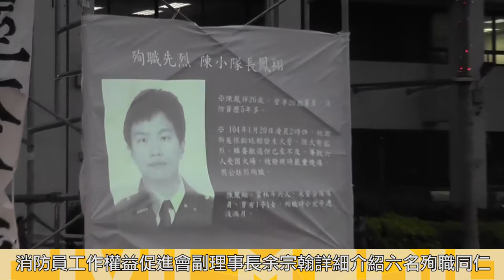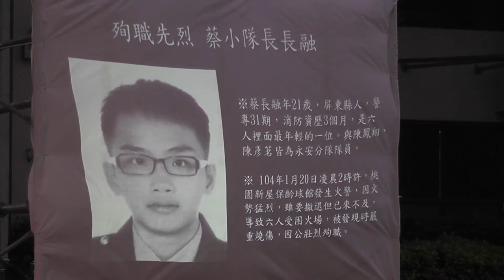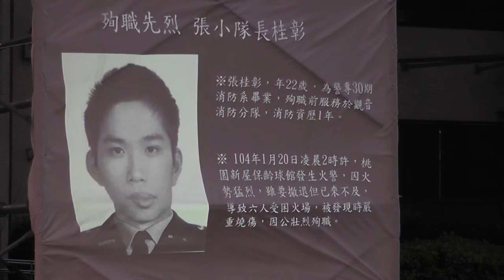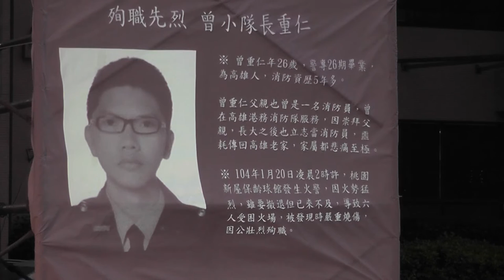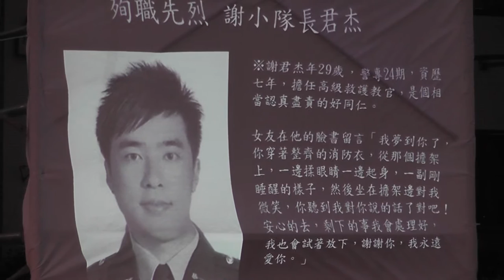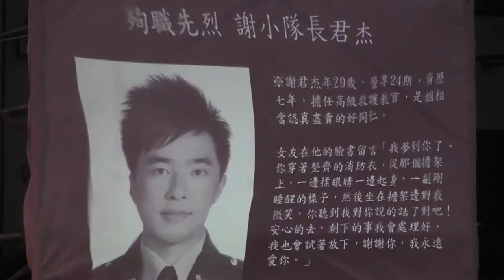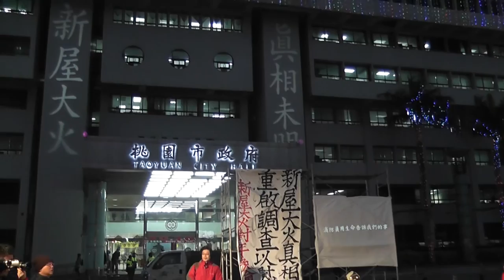2016.01.20 新屋大火殉職一年真相未明 消防員推動市府重啟調查(2)